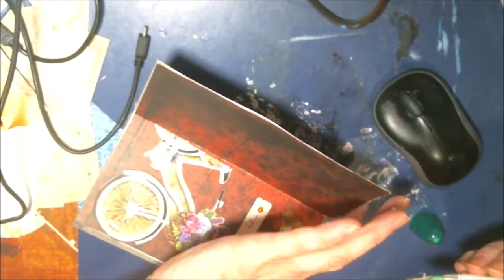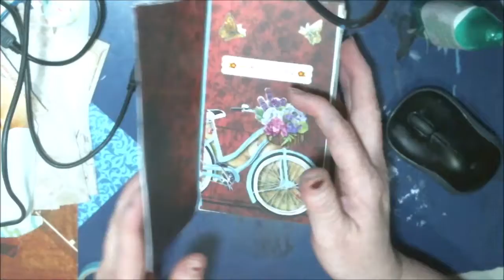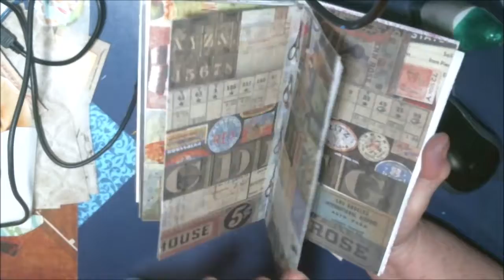DIY Envelope Junk Journal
Enjoy some clips from the Saturday Live Art N Chat on my first envelope junk journal. So Come on an watch this I i will do more detailed videos on the pages very soon.

Pennywise
Pinhead
Eleven

Mail:
2630 N. Dustin Ave. B-1

CREDITS

Logo Design